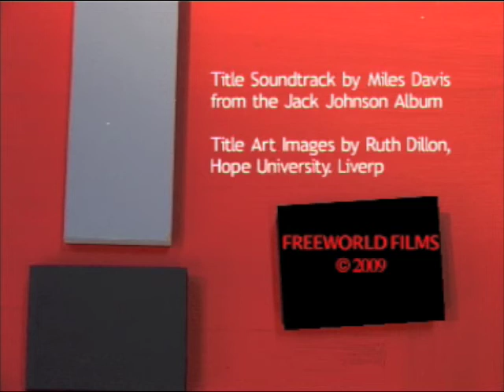ASYLUM SEEKERS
Asylum seekers should have the right to work while waiting for their case to be reviewed and this point is eloquently voiced here by two Liverpool University students representing Amnesty International and Student Action For Refugees S.T.A.R.